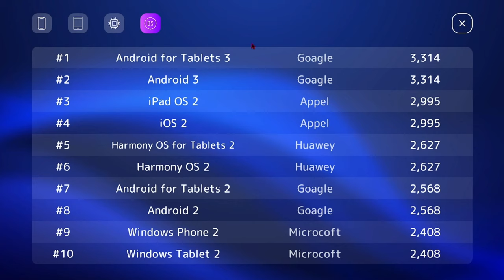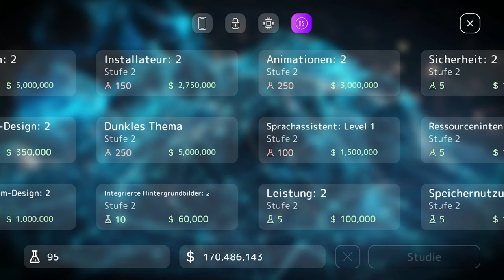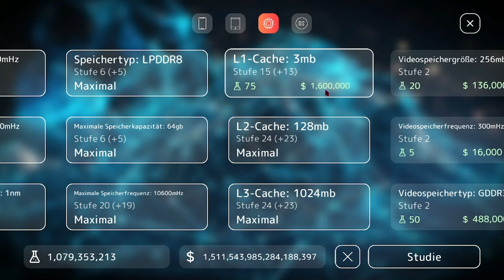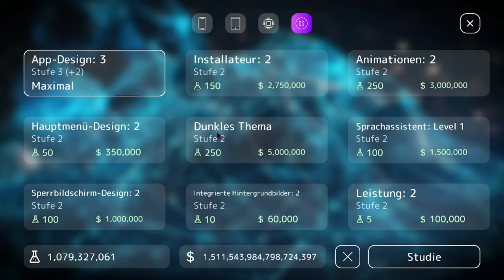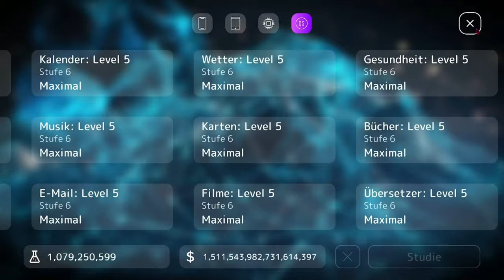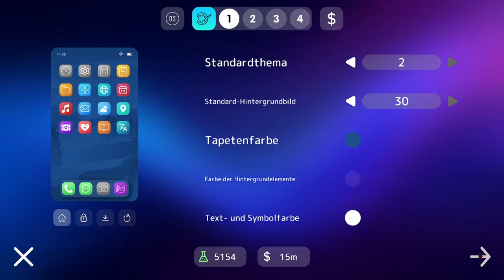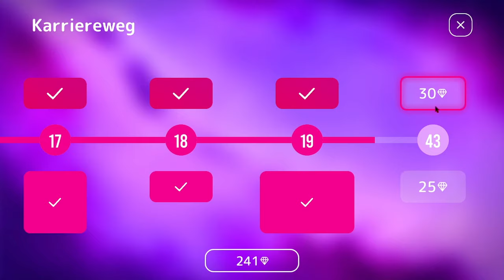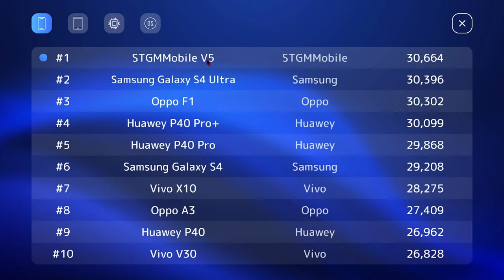Ich erstelle ein 999.999.999 Euro Betriebssystem - Mobiles Tycoon 2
➥Heute spiele ich Mobiles Tycoon 2

➖ Spiel  ➖
► Das Spiel was ich im Video Spiele!

➖ Mein Equipment ➖

➖ Hashtags➖

➖ Timesteps➖

0:00 Intro
0:15 Video